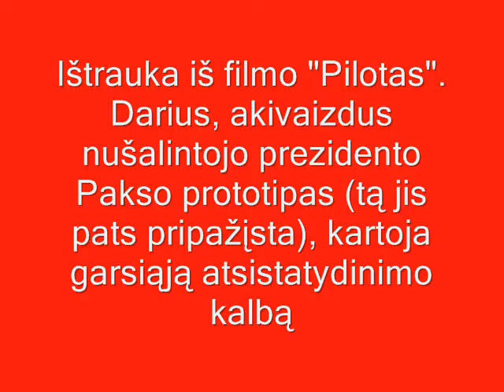Ištrauka iš propagandinio filmo "Pilotas"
Darius (prototipas- Rolandas Paksas) pasako garsiąją Pakso atsistatydinimo iš premjero pareigų kalbą ir sulaukia skambučio iš profesoriaus (iš daugybės visiškai akivaizdžių detalių galime suprasti, kad šio veikėjo prototipas- V.Landsbergis)